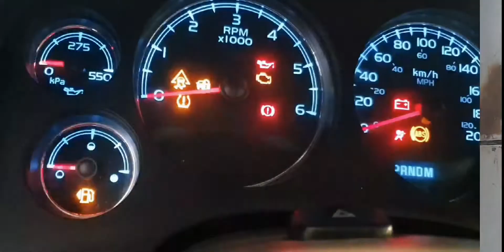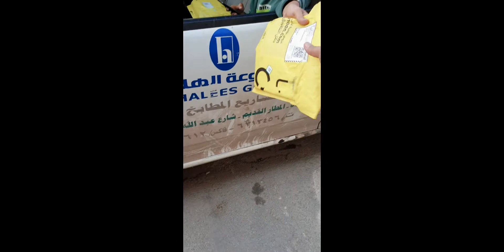pakistani live saudia | dasi nashta | petrol price increase | sajjad rajput